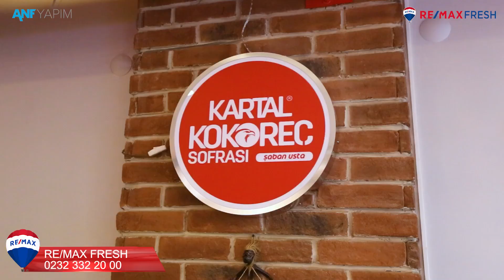Balçova Ata Caddesinde Çok Lezzetli Yatırım Fırsatı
Bu çok özel ticari portföyümüz ile ilgili bilgi almak isterseniz benimle iletişime geçebilirsiniz.

Olcay MALEKER
Gayrimenkul Danışmanı
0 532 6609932